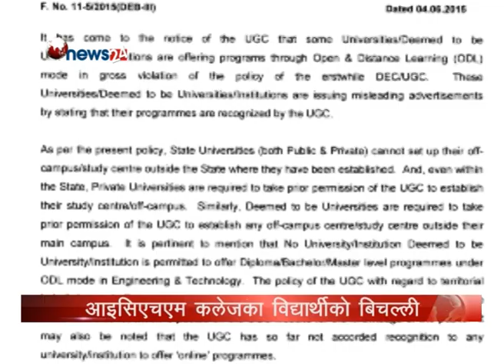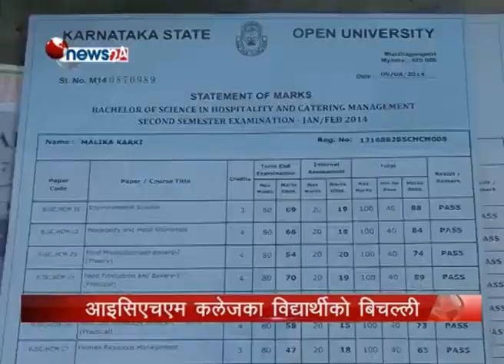डिग्री नै जब नक्कली र अवैध घोषणा हुन्छ तब ती विद्यार्थीलाई कस्तो होला ?-NEWS 24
३ वर्षको पढाई र ८ लाखभन्दा बढी खर्च गरेर पाएको डिग्री नै जब नक्कली र अवैध घोषणा हुन्छ तब ती विद्यार्थीलाई कस्तो होला ? यस्तै समस्या भोगेका छन् आइसिएचएम कलेजमा अध्ययन गरेका नेपाली विद्यार्थीहरुले । भारतको कर्नाटक स्टेट ओपन युनिभर्सिटीबाट सम्बन्धन लिई सञ्चालन गरिएको भनिएको आइसिएचएम कलेजको पढाई अवैध हुने भन्दै भारतको विश्वविद्यालय अनुदान आयोगले घोषणा गरेपछि नेपाली विद्यार्थीको डिग्री नै अवैध भएको हो ।